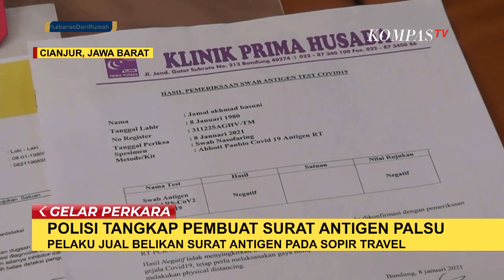Polisi Tangkap Pembuat Surat Antigen Palsu di Cianjur, Terancam Hukuman 6 Tahun Penjara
CIANJUR, KOMPAS.TV - Jelang Hari Raya Lebaran, tindak kriminal dimanfaatkan sejumlah oknum untuk menjalankan aksinya.

Yakni JAB, dirinya mengaku jika surat antigen palsu lengkap dijual kepada sopir travel gelap yang melayani pemudik.

Menurut keterangan petugas, pelaku sudah menekuni pekerjaannya ini sejak tiga bulan yang lalu.

Agar hasil cetak surat rapid antigen ini sama dengan yang asli, pelaku bekerja sama dengan oknum honorer Dinas Kesehatan Cianjur dengan meminta soft copy yang tersimpan didalam laptop dan kemudian mengeditnya.

Pelaku memperjual belikan surat rapid antigen palsu ini dengan harga 50 sampai 100 ribu rupiah kepada pengemudi yang hendak keluar kota.

Untuk mempertanggung jawabkan perbuatnnya pelaku dijerat dengan ancaman hukuman maksimal enam tahun penjara.